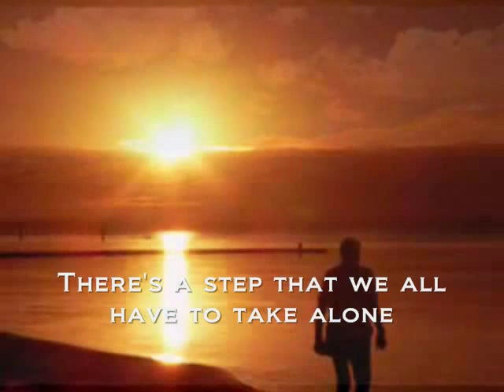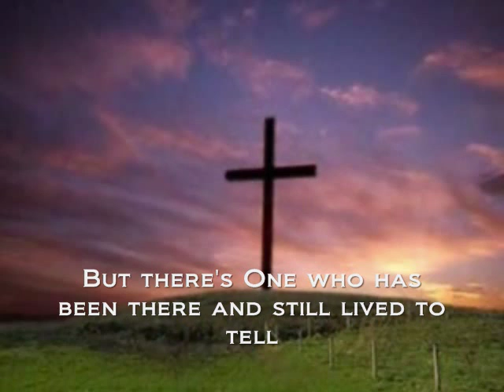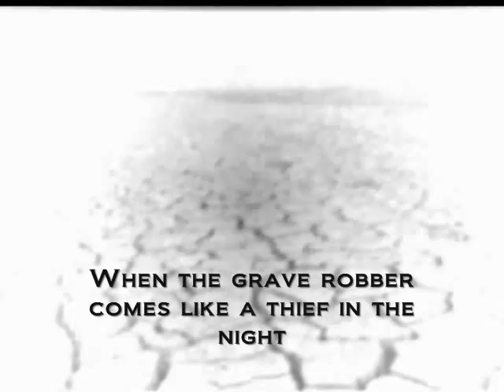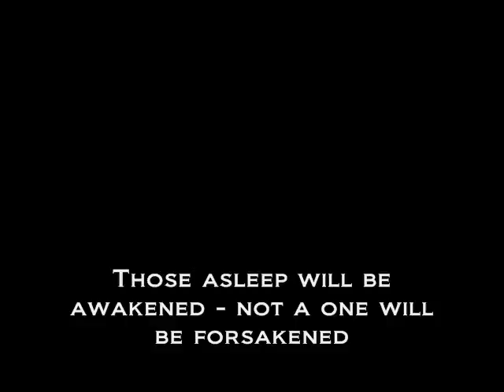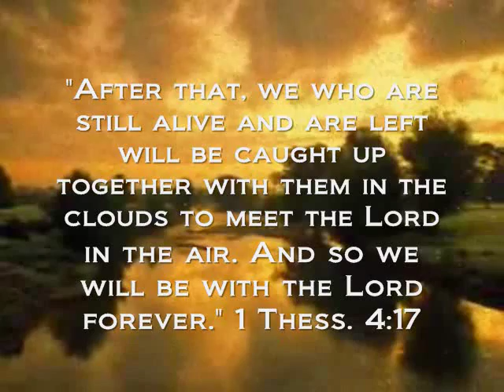Grave Robber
Lyrics are provided to help you understand the message that you need to be prepared anytime starting today because the Grave Robber - Jesus Christ will come like a thief in the night. Let me ask you - when He comes will He come as your Savior or Judge?